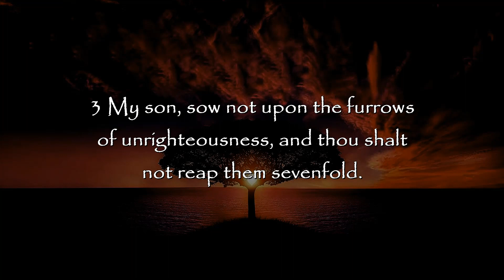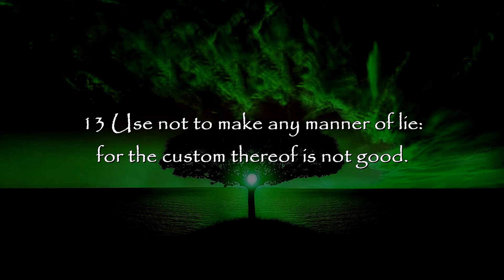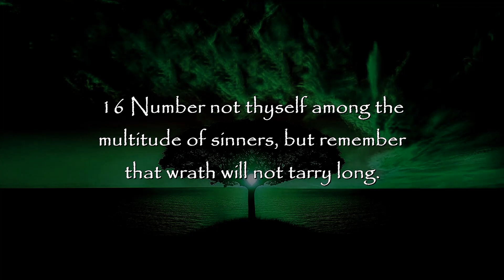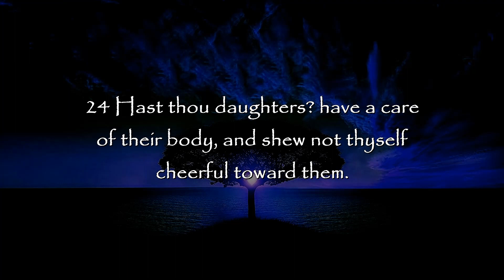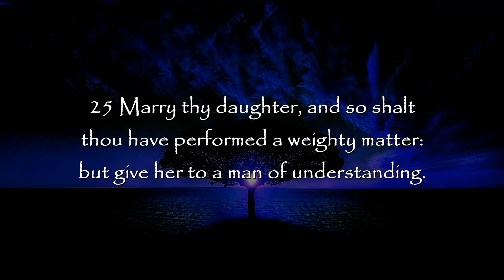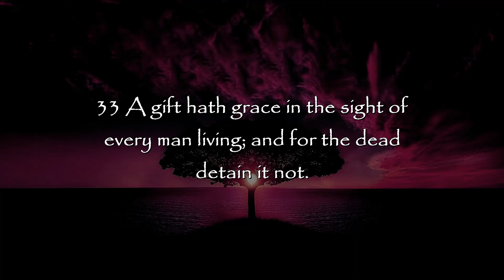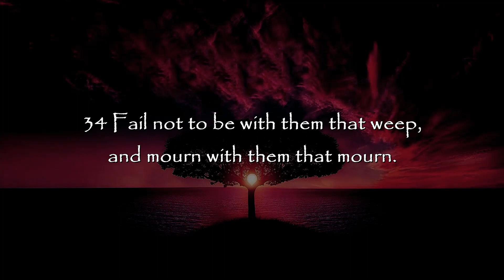Septuagint - Sirach - Chapter 7 - Text In Video - HQ Audiobook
Sirach - Read along, with text in video, to the English Translation of the Greek Septuagint Bible from the Sir Lancelot C. L. Brenton 1851 translation.

This video may not be copied or reproduced in part or in whole.